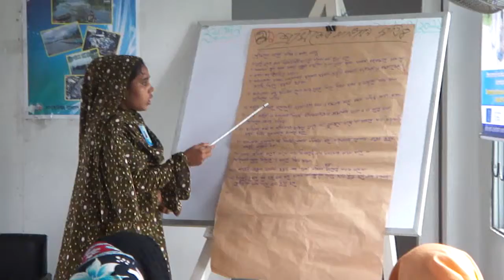Shrimp labors trained by BEST BFQ, UNIDO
Shrimp processing labors are longing for training and awareness on existing labor rules and their rights. BEST-BFQ, UNIDO came forward to organize factory based training to educate them on labor rule plus duties and responsibilities of a good worker to increase the growth of the shrimp industry and remain competitive in the international market.